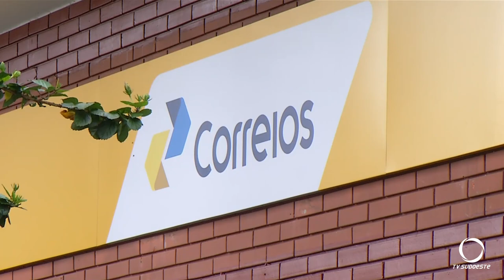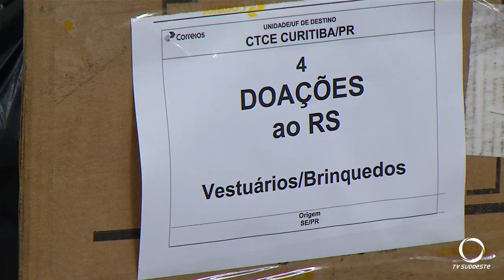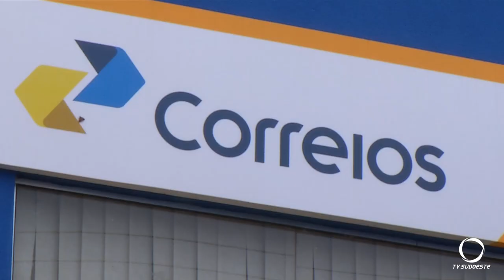Agências dos Correios em todo Brasil estão coletando doações destinadas ao RS de forma gratuita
Cidadania: As doações estão sendo transportadas por carretas dos Correios até o estado gaúcho. Em Pato Branco, a coleta de donativos também está em andamento.